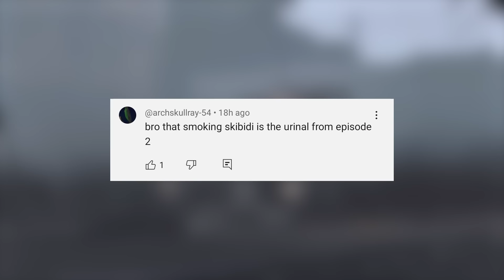ASTRO HAVE DOGS? Episode 75 All Secrets & Easter Eggs | Theory & Lore